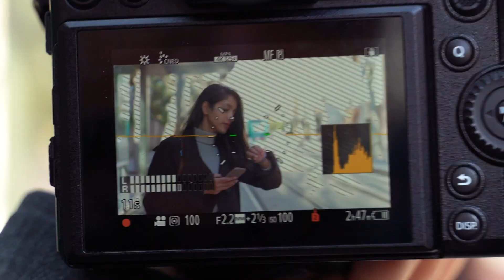Barcelona Sunshine: Alba and Uri at work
It’s early springtime in Germany and the rest of Europe. While we still shiver due to the cold and rainy weather, it is a little warmer and more comfortable down south. In this almost summery weather, at least for us northern Europeans, our photographer Alba Vitta and Videographer Uri Valverde went out on the streets of Barcelona for a lifestyle production. A rather simple one with just one model, two locations, and plenty of sunshine. While we have to wait a little longer for the outcome concerning the images, we can already get a first glance behind the curtain in this video.